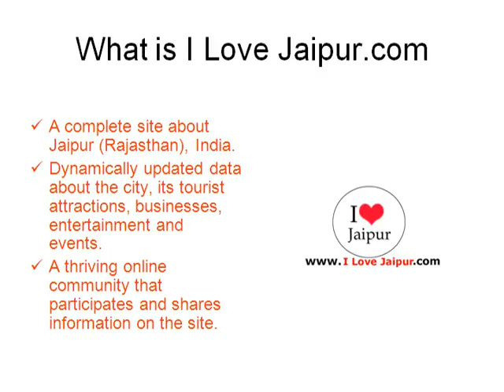Shankerlal Chothmal.Jaipur, Rajasthan, India - Jewellers